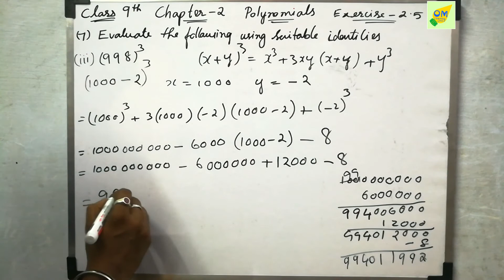CBSE 9th Maths | Chapter 2 | Polynomials | Ex 2.5 | Q 7 | In Tamil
In this Exercise 2.5, we are gonna learn Polynomial Identities. This is one of the main concepts which helps you in many problems solving with numbers and factorization. There is the formula derivation to understand and to get instant recall when you feel forget the formulas just follow what I teache you. Definitely, that will help you remember or recall the formulas when solving polynomial identity

Note:
1- Don’t skip any sums, exercise, and videos importantly introduction video.
2- Don't forget to subscribe to our channel and click the bell icon to get instant notification of every video uploads If you like this video give the thumbs up and you can post your doubts and opinions in the comment box.

Discussion forum